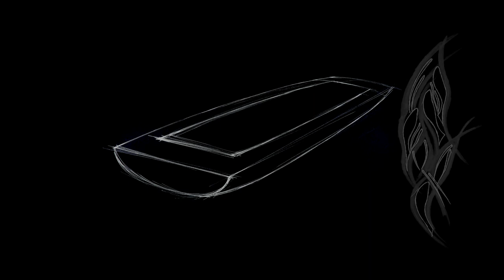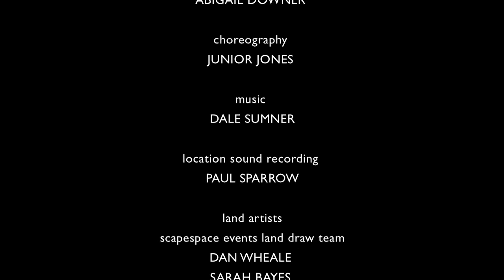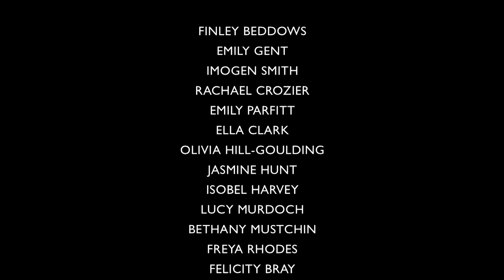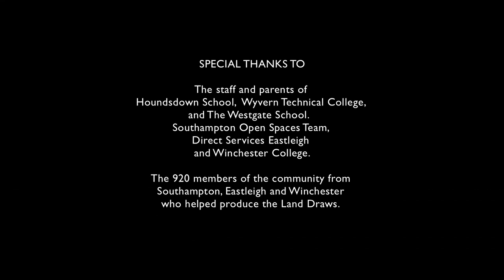Threading Through the Landscape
Film by Rod Varley, commissioned by the Hampshire & Isle of Wight Wildlife Trust.

During 2009 to 2011, artist Abigail Downer brought together a group of artists, embracing sculpture, dance, music, textiles, photography, sound and video. Together they explored the Itchen Navigation, an historic 'thread through the landscape' that links Winchester to Southampton via Eastleigh.
Original score by Dale Sumner.
Visit itchennavigation.net/